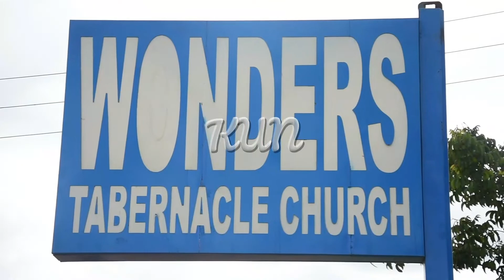I WILL HANG OFFENDERS SAYS WAHIGA PRESIDENTIAL CANDIDATE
Kenya Universal News is a fast growing channel sharing news that affect our daily lives in a fair and transparent way, ensuring the Universe is updated about what goes on in Kenya.

3. Facebook: Kenya Universal News